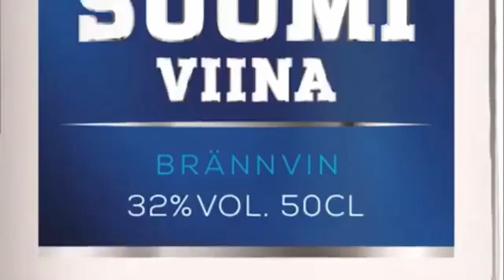allaktam oj tavo teheimekiil tesialinapaJ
Mulla on asiaa mut ookoo